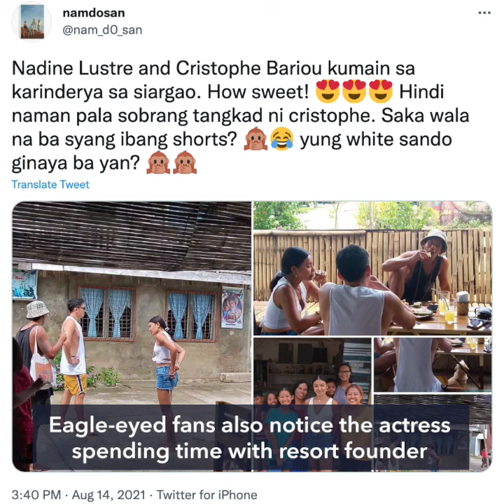For the lechon manok: Nadine Lustre reacts to viral bare-faced photo in Siargao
More videos on Rappler Singer and actress Nadine Lustre is amused by memes generated by a photo of hers while she was buying lechon sauce at a local store in Siargao.

READ Follow Rappler for the latest news in the Philippines and around the world.